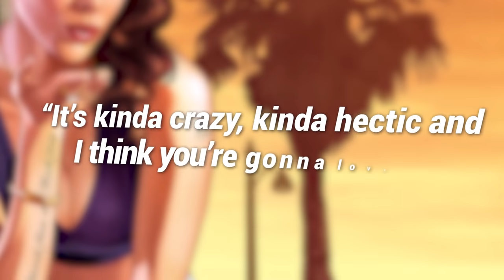RUNNERS vs FLYING CARS Challenge! (GTA 5 Funny Moments)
Runners vs flying cars challenge in GTA 5!